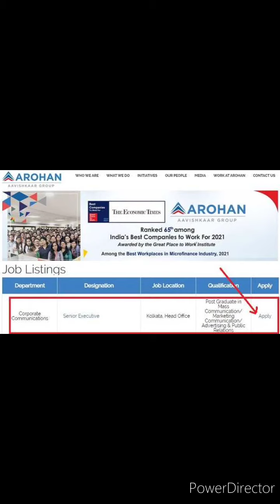job in Arohan financial services Ltd#arohan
*Vacancy 🎉 Vacancy 🎊 Vacancy 🎉*

 *Arohan Financial Services Limited*

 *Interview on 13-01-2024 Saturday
10.00 AM- 02.00 PM*

Position: *CSR / Sr. CSR / BCSR*
Graduate/HS/ Freshers & Exp can apply Finance , Marketing exp also preferable

Docs  : Biodata/Adhaar /PAN /Votercard/E Adhaar /Educational docs/ Valid DL / Learner copy/

 *Note: Must Carry Smart Phone for Online Exam*

 *Bike or Scooty Mandatory*

*Venue: 1*
*Arohan financial services Ltd.*

*Siliguri Regional office*

"Nritya Manzil"
Abon Thakur Sarani
Deshbandhu para
Siliguri, Darjeeling Pin 734004
( Near Tikia para Hanuman mandir,
Deshbandhu Sporting Union Club)

*Venue 2*
*Malbazar Branch*

Address :- Vill- WardNo.10 swami Bikekananda Road  Near Hangman Mandir  P.O+ P.S - Malbazar,  Dist Jalpaiguri  W.B - 735221

 *Venue 3*
*Gazole Branch*

Gazole Bamongola more,
Shikshak pally,
(Opposite Santi lodge),
PS- Gazole,  PIN-732124
DT Malda